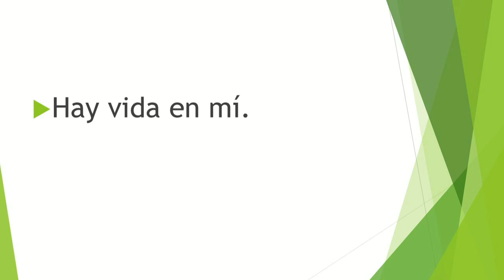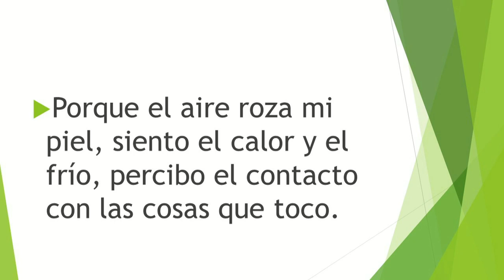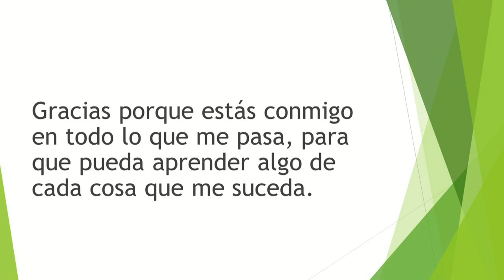GOTITAS DEL ESPIRITU SANTO 163